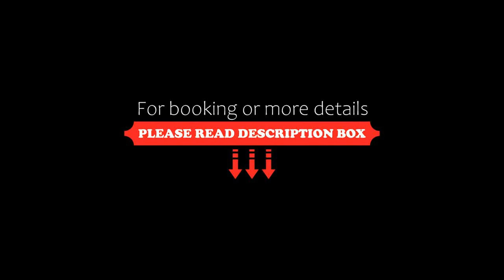Quest Chermside, Brisbane, Australia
About Property:
Just a 15-minute drive from Brisbane city centre, Quest Chermside offers free Wi-Fi and free covered parking. All rooms feature a private balcony and some have a fully equipped kitchen.
Quest Chermside Apartments are within a 10-minute walk of Westfield Chermside and Chermside Aquatic Centre. It is a 15-minute drive from Brisbane Airport.
The air-conditioned apartments feature a flat-screen TV with cable channels and a DVD player. They also offer a dining ta...
Property Type: Hotel
Address: 9 Thomas Street, Chermside, 4032 Brisbane, Australia
Searching For
1. Quest Chermside - Brisbane - Australia
2. Quest Chermside - Brisbane - Australia Address
3. Quest Chermside - Brisbane - Australia Rooms
4. Quest Chermside - Brisbane - Australia Amenities
5. Quest Chermside - Brisbane - Australia Offers and Deals
Audio Credit:
Track Title: Subway Dreams
Artist: Dan Henig